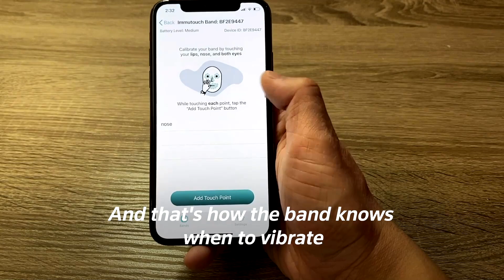Wristband that stops people from touching their faces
Engineers in the U.S. design a wearable watch called 'Immutouch,' which vibrates as the wearer's hand goes near face.